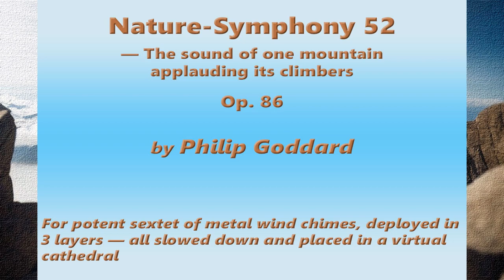Philip Goddard: Nature-Symphony 52 (The sound of one mountain applauding its climbers)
*_Nature-Symphony 52 (The sound of one mountain applauding its climbers)_* — In its really active periods it's only moderately less challenging than Nature-Symphony 51, with a sense of great elation, in its combination and deployment of a musically very potent sextet of metal wind chimes, with ever-evolving, protoplasmic relationship between dissonance and visionary combinations of harmonies. However, the overall sound is mostly more gentle than that of the previous two Nature-Symphonies.

*For the benefit of those not already 'in the know', this work's title and the background images here are a humorous reference to the Zen koan (riddle), "What is the sound of one hand clapping?". It is effectively thus a compound koan, doubling the effect of the original — which is highly beneficial provided one doesn't spend extended periods focusing on it. Actually the latter use would be harmful with any such koan or logically impossible riddle, regardless of the fact that certain traditions use them that way and believe such use to be highly beneficial! (that use brings roughly the same problems as regular meditation

*Chimes used:*

(layers 1–3 — Note that there's also a Layer 4, but that is simply two short — the second one very short — clips from an earlier bamboo chimes recording, suitably pitch-reduced.)

1+2. Music of the Spheres Gypsy Mezzo and Soprano (6 tubes each, tuned to an Eastern European Gypsy scale)

3. Woodstock Chimes of Pluto (5 tubes, moderately high-pitched, tuned to a radiant sunny-sounding pentatonic scale. Not to be confused with the larger and very different-sounding Davis Blanchard Pluto chimes that also figure in some of my Nature-Symphonies)

4. Woodstock Chimes of Polaris (5 tubes, high-pitched, tuned to a radiant pentatonic scale)

5. Woodstock Chimes of Mercury (5 tubes, very high-pitched, tuned to a radiant pentatonic scale)

6. Woodstock Chimes of Mars (5 tubes, very high-pitched, tuned to a scale I can't identify. A very significant feature is its two top notes, a semitone apart. That gives hints of 'major' scale in ensembles)

I made the original recording on 10 December 2013 ), on rough steep ground just below Hunting Gate, highest point on the Hunter's Path, Teign Gorge, Drewsteignton, Devon, UK.

*Images used*
The location photo shows the recording in progress.

The two background images were generated by Bing Image Creator (an AI service) to my specification, with subsequent outpainting using an online service, as the better alternative to cropping the original square format to the 16:9 aspect ratio. I also added an artist's canvas surface texture.